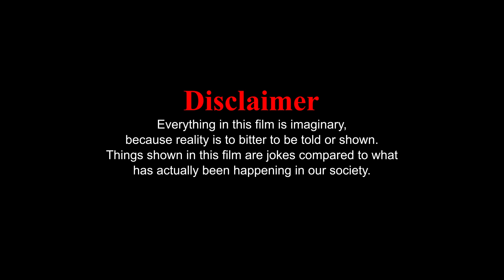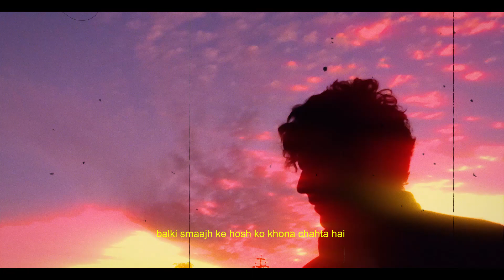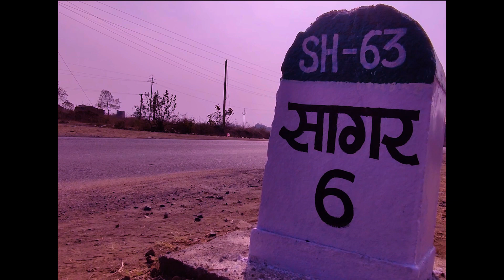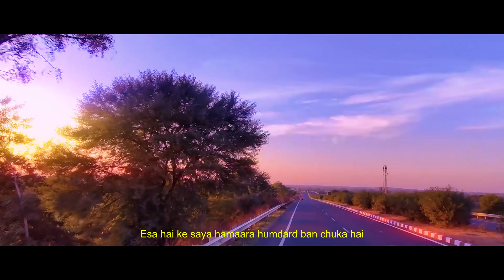Nidamat | A Short poetic film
The journey of pain and sorrow of a social enigma...
Presenting you the first ever neo psychedelic poetic short film.

Proudly made in Sagar, MP.

Directed, Shot and Edited by Milind Athiya
Written and performed by Akash Dixit
Music production by Ashutosh Chhatri